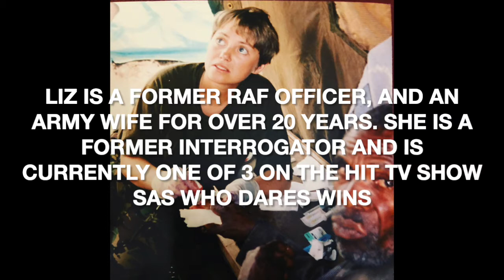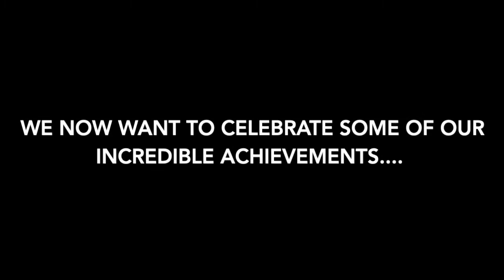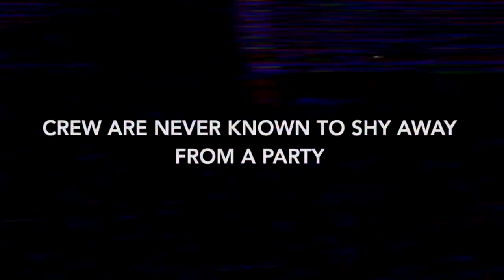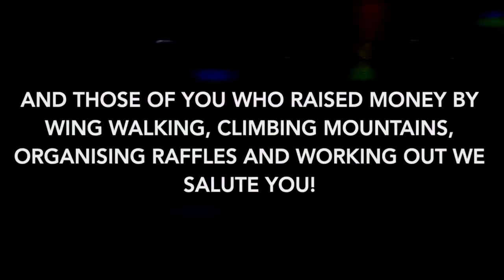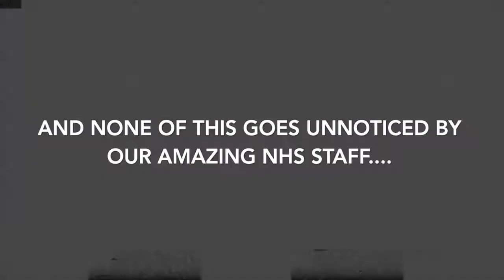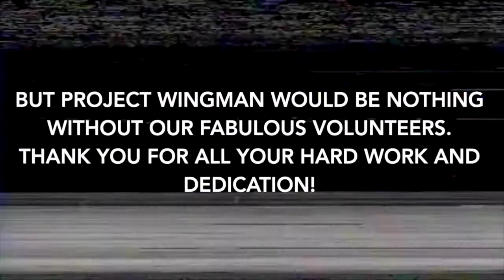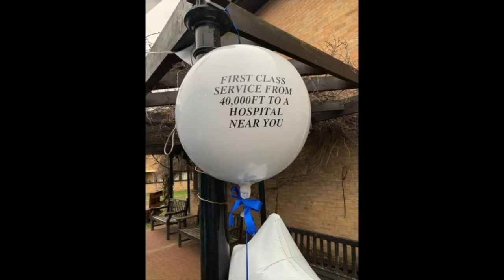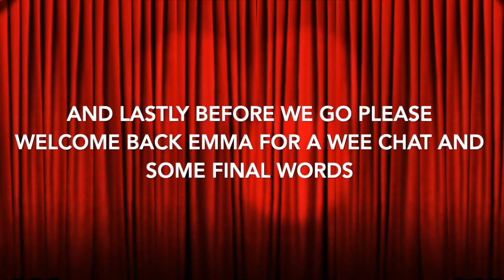Project Wingman Full Award Nominations and Acceptance Speeches (Without Live Action)